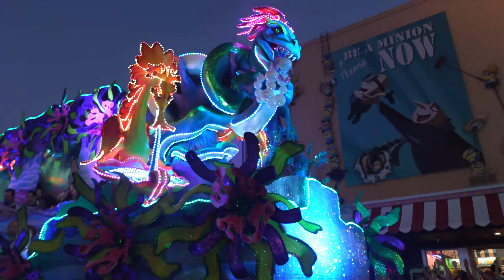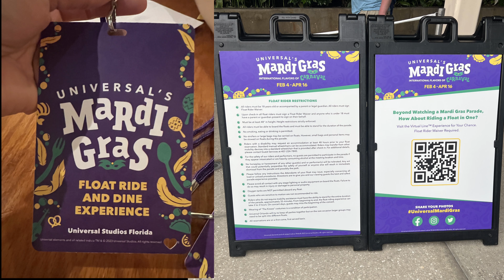Spring Break 2023 Vlog #3: Universal Studios Florida Mardi Gras Parade of Spectacular Floats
In part 2 of our 1st day at Universal Studios Florida we found a great spot near Minion's Mayhem to watch the Mardi Gras Parade of Spectacular Floats.

Lots of beads were flying in every direction and I had fun with the new Sony ZV-1F camera and its rotation view screen by pointing so the parade actors could see themselves. The reactions and interactions i was able to capture we amazing.

00:00 Intro
00:35 Minion Bob Popcorn Bucket
01:17 1st day at Universal Studios Florida thoughts
02:50 Universal Studios Florida Mardi Gras Parade of Spectacular Floats
12:27 How many beads did you guys get?
13:21 Coming Next Time on Colorado Family Travels